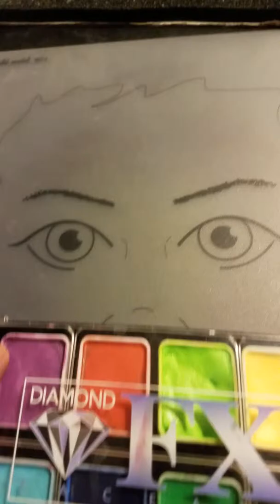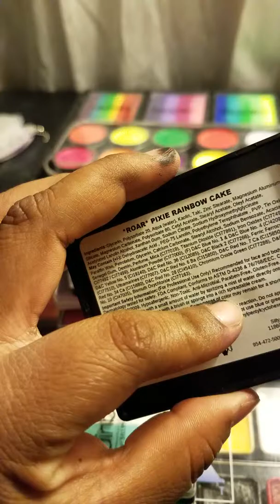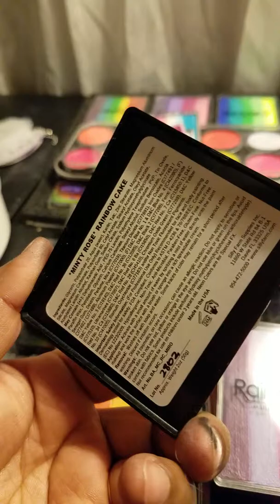Pintura facial video#15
Facebook (grupo) pinta caritas face painting INSTAGRAM @lolitaa gonzalez.                     Facebook Lola Lola Peña.😉😉😉